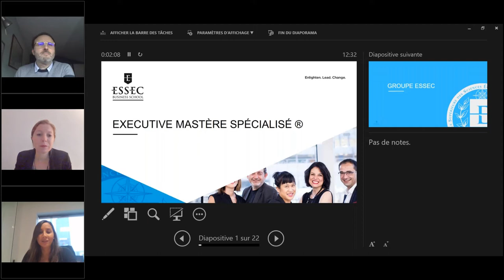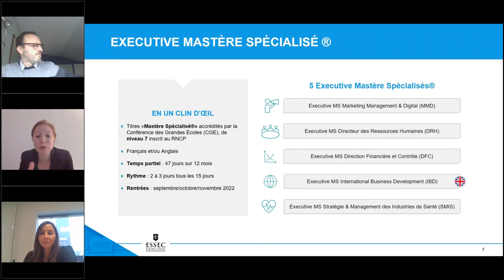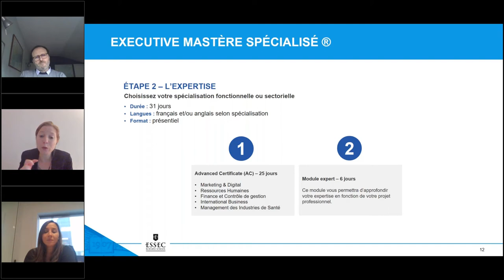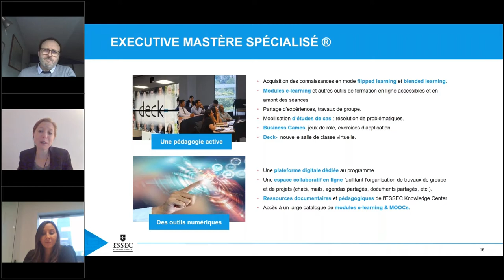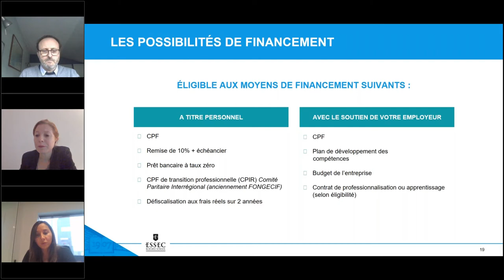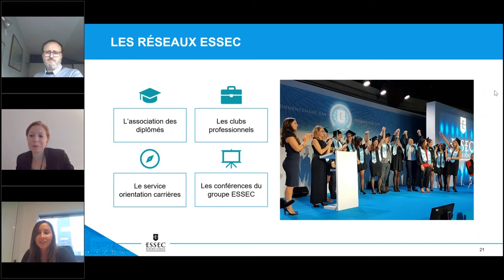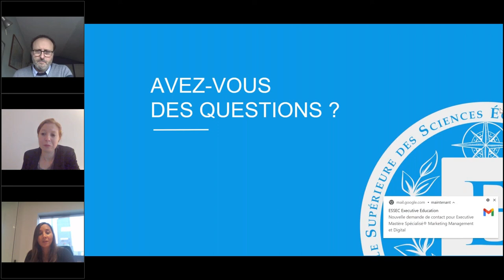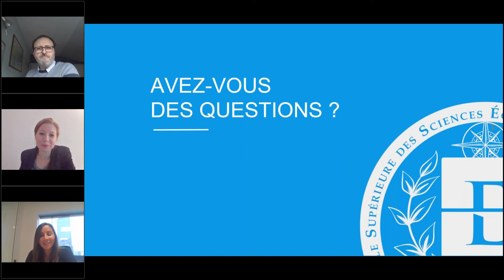Développez vos compétences managériales et votre expertise avec un Executive MS | ESSEC Webinar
Présentation en ligne des 5 Executive Mastère Spécialisé® de l'ESSEC Executive Education, animée par Elodie Luquet, Directrice des études, Sonia Lakehal, Responsable recrutement et Frédéric Jean, diplômé ESSEC.

5 formations diplômantes d’excellence conçues pour renforcer votre leadership et développer une expertise de pointe : marketing, RH, finance, business development ou management de santé.